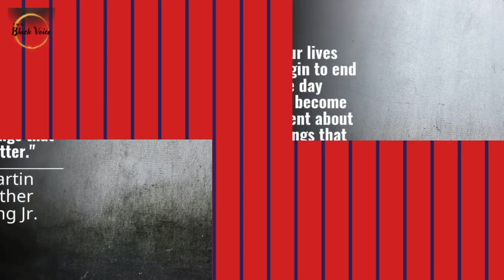We Are Either Building Strong Boys Or Healing Broken Men! There Is NO Way Around this TRUTH!